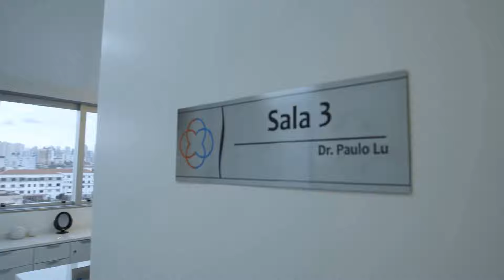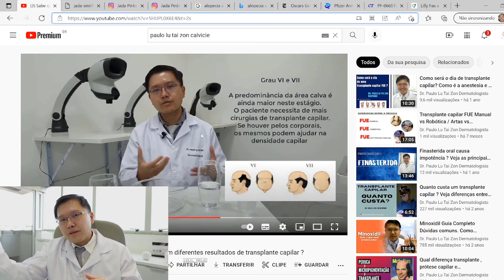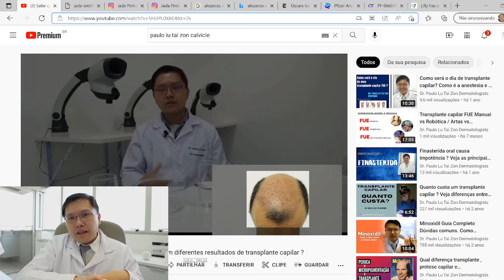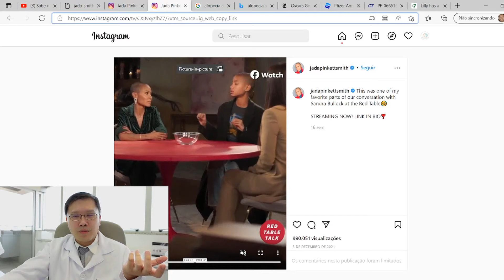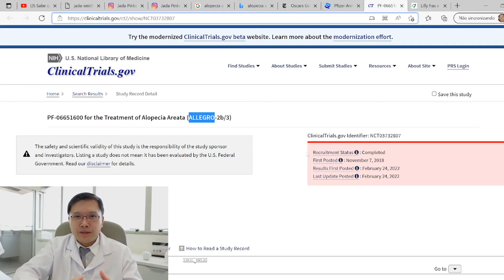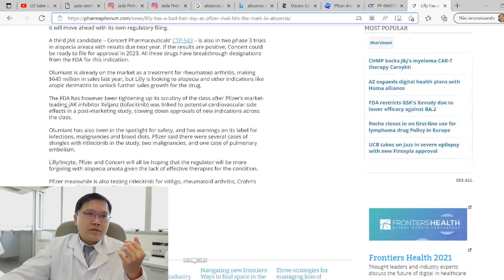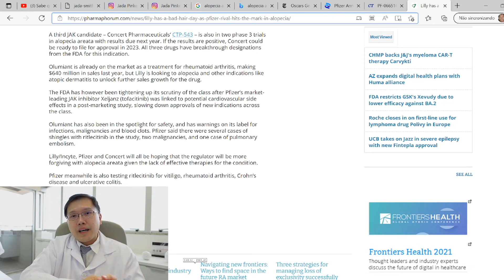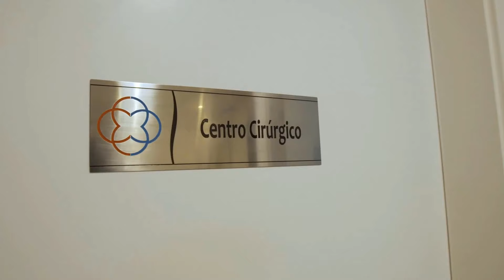Oscar 2022 x O que Novo medicamento contra alopecia da Pfizer pode ter relação com Jada smith ?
Oscar 2022 x O que o Novo medicamento contra alopecia da Pfizer pode ter relação com Jada smith , Will Smith, Chris Rock ?
Opinião pessoal baseado nos fatos que temos , a alopecia areata o diagnóstico é melhor quando se faz dermatoscopia ao vivo ou casos necessários biopsia do couro cabeludo.
Lembro que muitos fatos nas mãos e muita coisa que vemos na mídia , inclusive vários programas de alta audiência há muita farsa envolvida e se tem alguém mais especialista em fingir nada melhor que atores profissionais .

Alopecia Areata
Caracteriza-se pela perda de cabelo ou pelos em forma de pequenos círculos, podendo ou não ocorrer a perda total dos fios , é considerada alopecia não cicatricial devendo ser tratada sempre com seu médico dermatologista

Dr. Paulo Lu Tai Zon CRM-SP 119779 Dermatologista RQE 39547